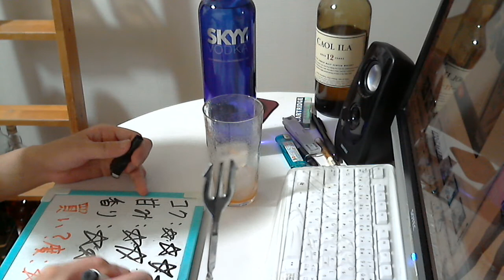酒好きな新潟人の飲酒動画 part1146 ブラッディーマリー 【カクテル】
甘み：★★★
香り：★★★★